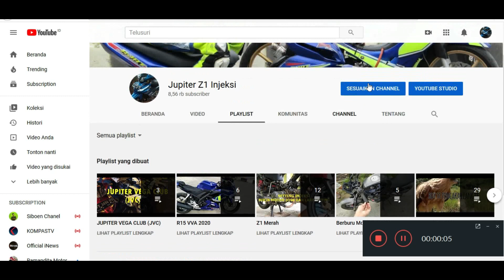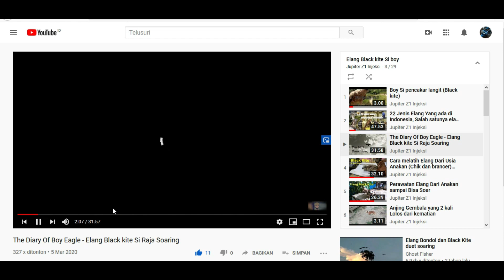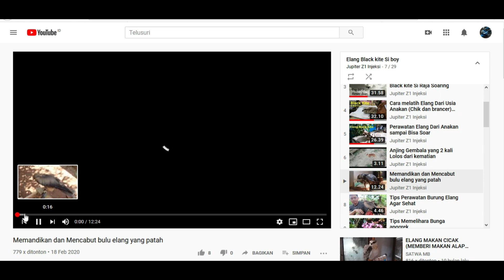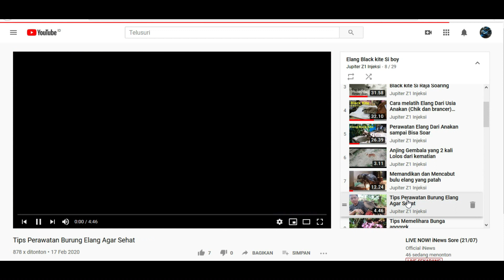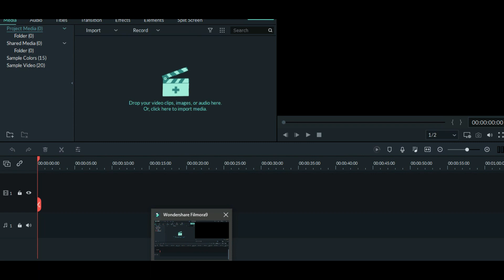BOY SI RAJA SOAR | ELANG BLACK KITE (BK) UMUR 2 TAHUN (MATURE) TETAP HARUS TERUS DI LATIH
Cara Melatih Burung Elang Soaring
elang BK si raja Soaring

BAGI TEMAN-TEMAN YANG MEMBUTUHKAN REVERENSI LAIN, BISA BUKA DAN KLIK LINKNYA, DISITU ADA YANG LEBIH LENGKAP.
1. Elang Soar Sudah Skill dan Pintar Apakah tetap harus di Latih Tiap hari? Mengapa Hal Itu Perlu.
4.Cara Agar Elang BLACK KITE, WBSE dan BWK Mau Soar dan FF di Keramaian - Ternyata Ketemu Kakak Tua
8.BOY SI RAJA SOAR | ELANG BLACK KITE (BK) UMUR 2 TAHUN (MATURE) TETAP HARUS TERUS DI LATIH